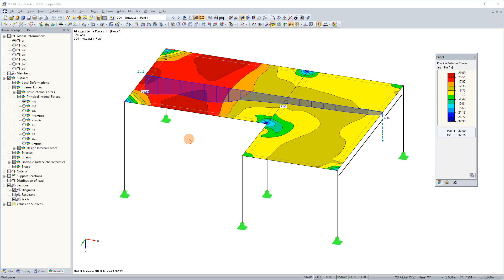KB 000777 | Saving Result Selection for Section Dialog Boxes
To avoid having to select the relevant result diagrams for display each time the section dialog box is opened, we recommend saving the current selection: Right-click the Result Diagram Navigator to open its shortcut menu. Then, select the "Save State of Check Boxes" entry.